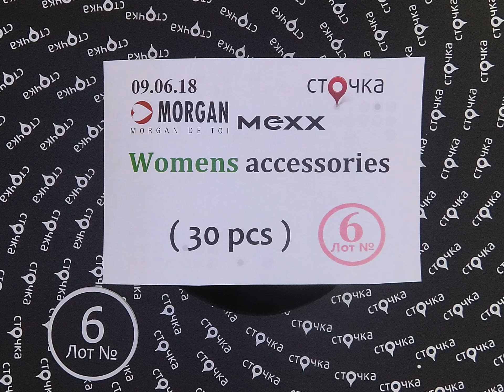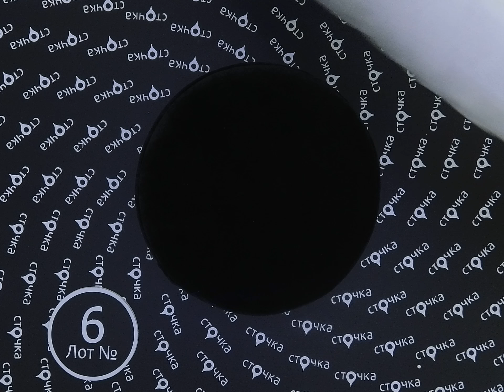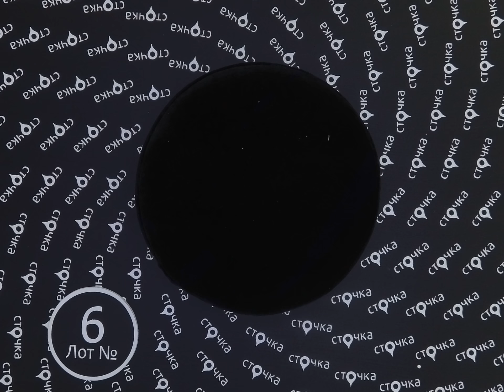MORGAN MEXX Womens accessories 6,сток одежда оптом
MORGAN MEXX Womens accessories (Лот№ 6)
Женская бижутерия (сток)
Страна: Европа
Демисезон
Кол-во в мешке, шт.:30
Цена за ед.: 2.43 евро
Цена за мешок: 72.9 евро